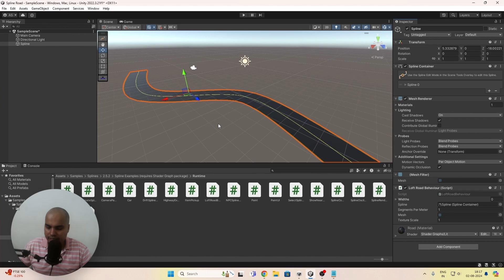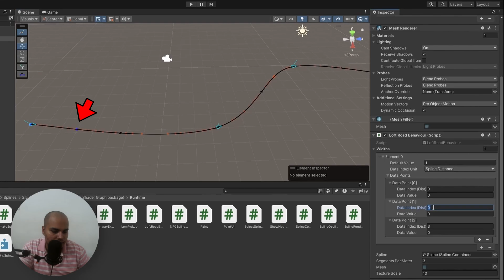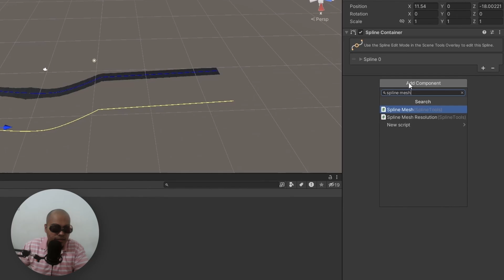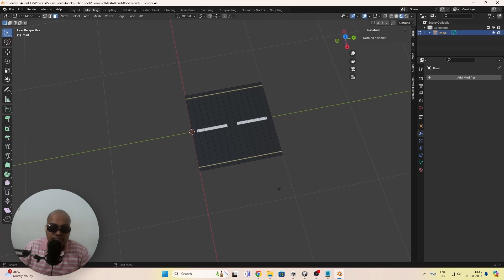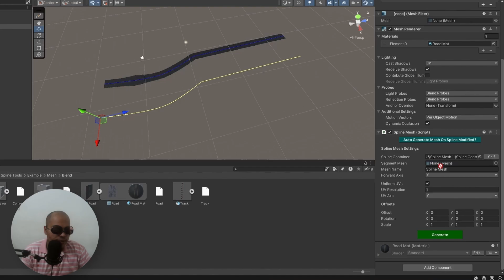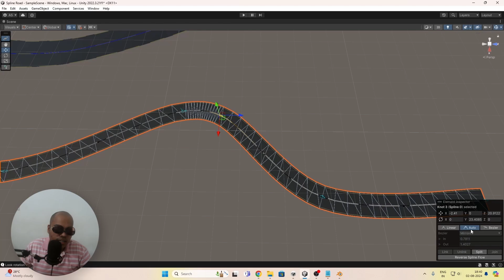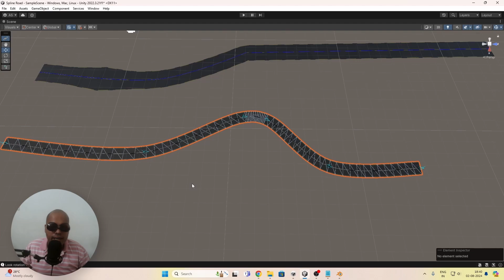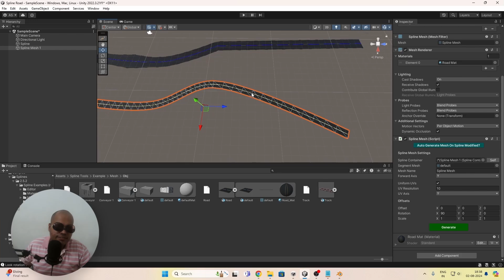Make ROADS with Unity's Splines!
Let's learn how to make Roads using (Custom Mesh) in Unity using the Unity Splines Package!

IMPORTANT

⚠ A BIG UPDATE has been made to the package ⚠

P.S. The Original Method of Installation mentioned in the video still works, but you would have to redo the same steps again to receive future updates.

TIMESTAMPS🔍

0:00 Built-in way (LoftMeshBehaviour)
2:26 Using the Spline Mesh Package
7:31 FBX mesh files
8:12 OBJ mesh files
8:36 Wind-up